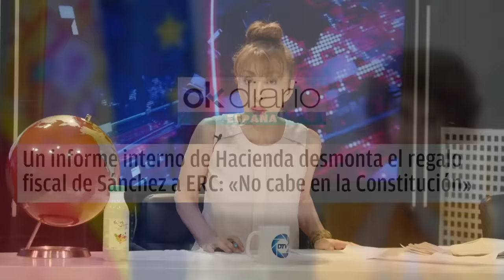🔴VARAPALO A SÁNCHEZ🔴Un informe interno de Hacienda desmonta el regalo fiscal de Sánchez a ERC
¡No te pierdas este informe interno de Hacienda que desmonta el regalo fiscal de Sánchez a ERC! Varapalo total. ¡Sigue a Distrito TV para estar al tanto de todas las noticias!distritotv